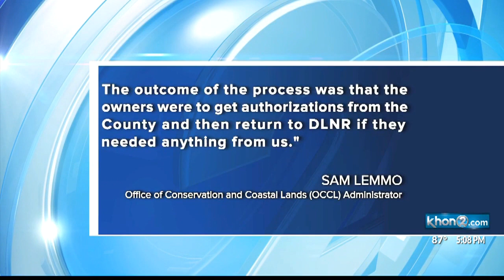Community discusses the future of a Waialua sea wall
Some neighbors want it gone while the property owners who had the wall built are fighting to keep it.